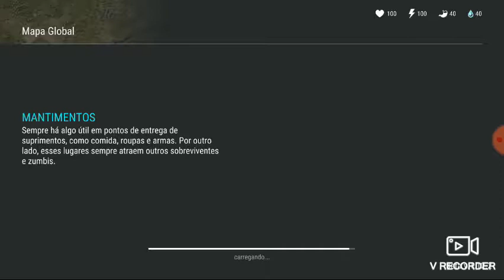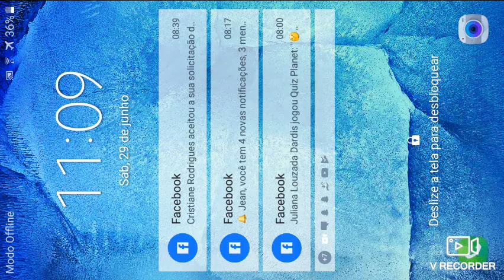NOVO. Jogo no CANAL 1